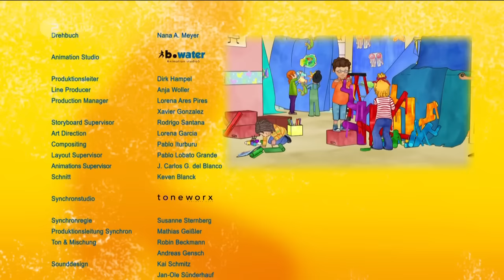050 Meine Freundin Conni Conni spielt Theater